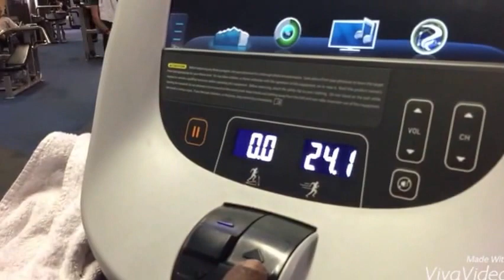Calisthenic/Body weight Exercise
There's nothing better than hearing motivation from your friend your about to give up. "It's your mind, push your mind and let your body do the rest." Conquer your mind and your body will follow.